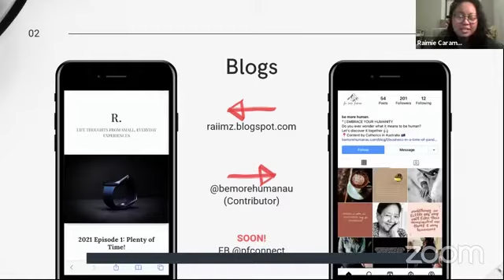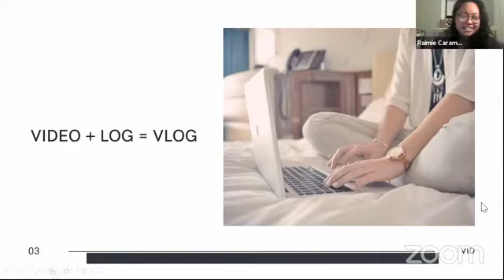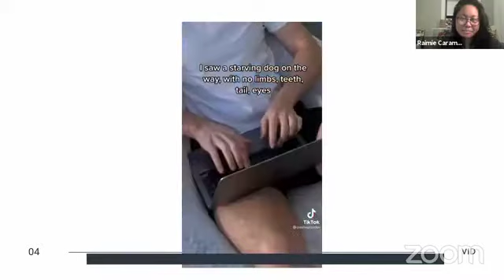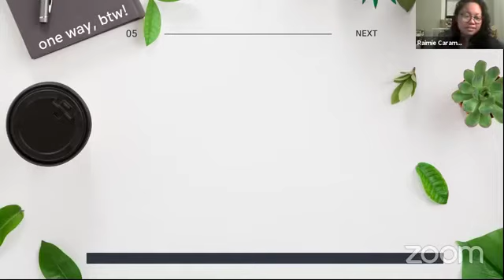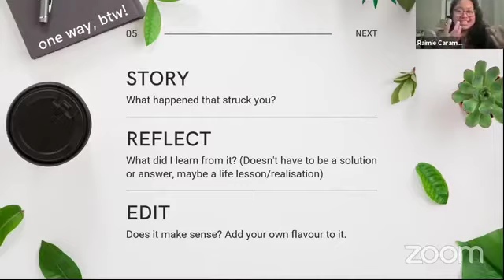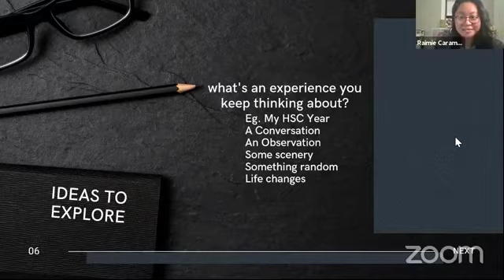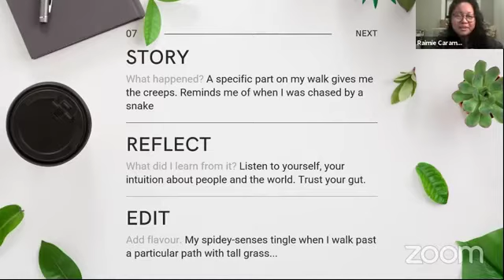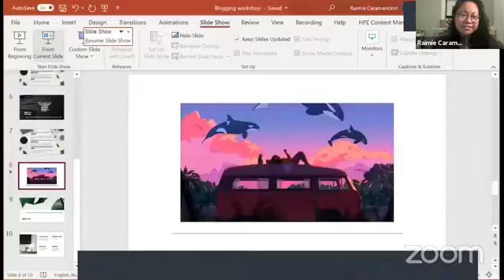LIFTED Studio Sessions Blogging Reflections Raimie Caramancion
Our thoughts can often be hard to tie down in lockdown. Learn the basics of writing reflections for you or an audience.